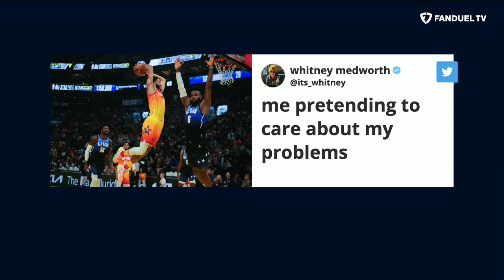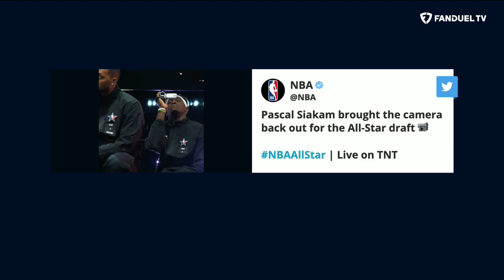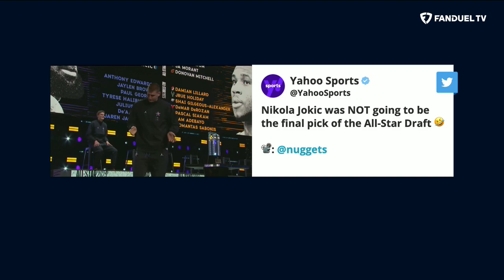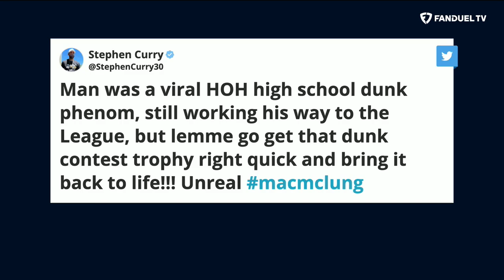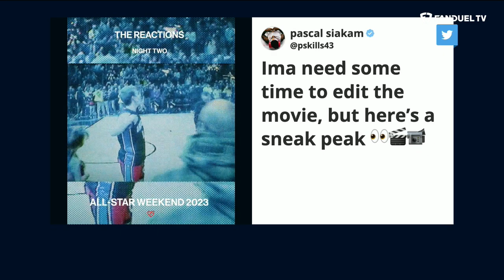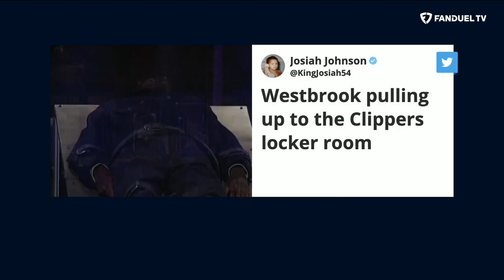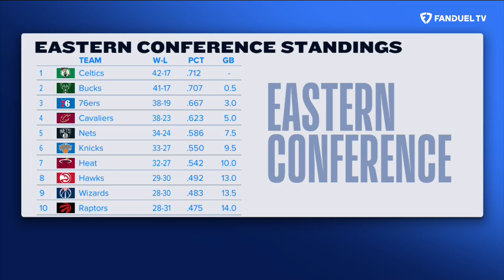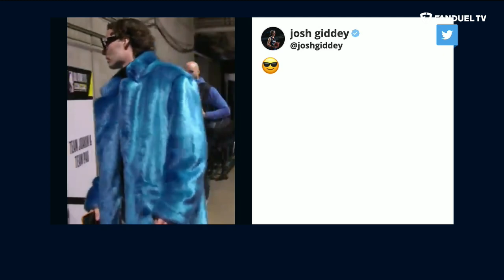2023 NBA All-Star Weekend Recap | Run It Back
On today's episode of 'Run It Back' on FanDuel TV LIVE host Michelle Beadle took co-hosts Shams Charania, Eddie Gonzalez and Chandler Parsons through all the latest NBA news and notes as the season is in full swing. On this episode, the crew recapped the 2023 NBA All-Star weekend from the Friday night festivities, DK Metcalf's display of basketball prowess, Mac McClung's dunk show and the Sunday night game featuring an MVP performance from Jayson Tatum.

0:00 INTRO
0:45 ALL-STAR GAME RECAP
20:15 SLAM DUNK CONTEST
28:20 WESTBROOK TO LAC
31:30 SHAMS SCOOPS
35:55 DK METCALF = NBA?
39:43 3 POINT CONTEST
43:26 SKILLS COMPETITION
47:24 FIT OR BRICK